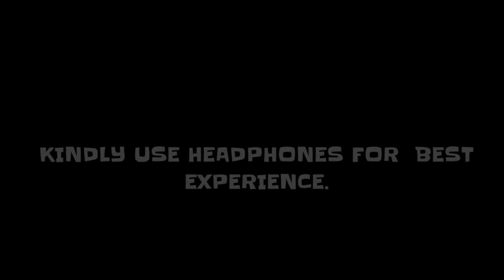Teri Mitti - Kesari | Pubg Montage | Pubg Mobile | PUBG CLUB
Teri Mitti - Kesari | Pubgm Best Edited Montage | Pubg Mobile | PUBG CLUB

Edit by- Soloop, KineMaster, Smooth Action Cam, Alight Motion.
Device- Oppo Reno 2z

Use Headphone for enjoy video better.

Keep Supporting.